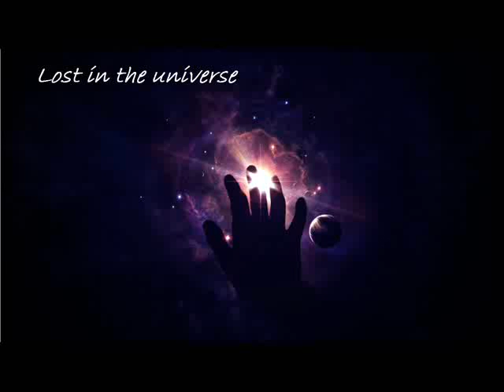Lost in the universe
a dnb beat i made , with vocals from veela